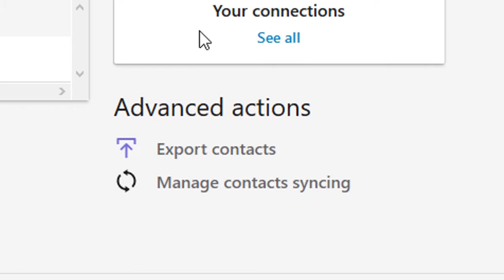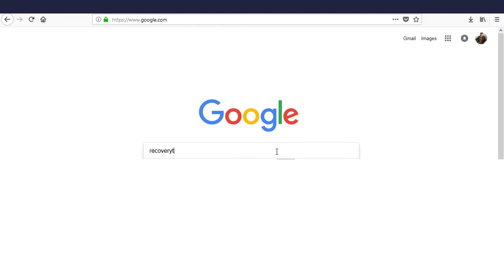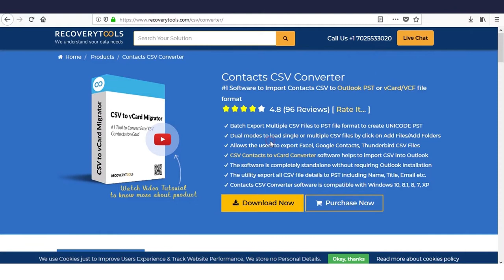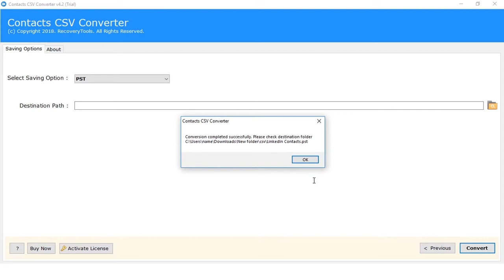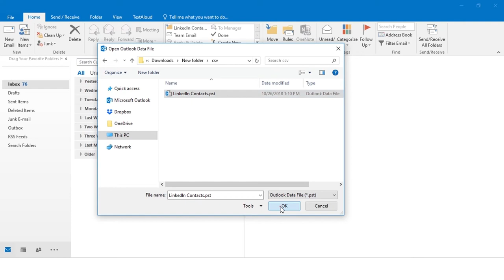How to Import LinkedIn Contacts to Outlook Tutorial Step-by-Step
Here is a step by step guide to help you learn the process of importing LinkedIn contacts to Outlook in Windows PC. Now users can easily export LinkedIn contacts or connections and get them into Microsoft Outlook PST files. This tool can also be used to import connections.csv to pst file. Using this tutorial you can also know how do i download email addresses from linkedin or how do you download contacts from linkedin.

LinkedIn allows exporting your LinkedIn Connections to CSV file, which you can then convert into Outlook PST file using the CSV to PST converter tool.